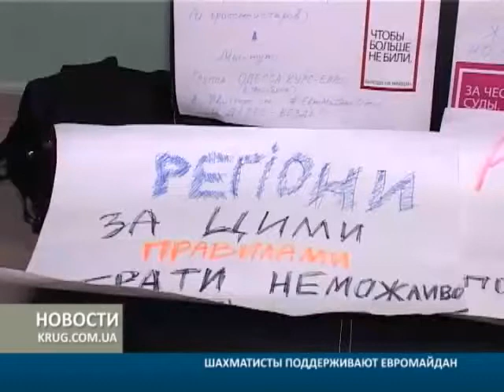Шахматисты поддерживают Евромайдан